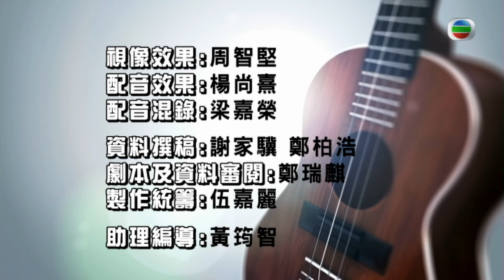香港小食時尚雞蛋仔造型手鏈配件隨時轉換｜砵仔糕領針用奧地利水晶為衣物添色彩｜潮興情侶款首飾促進感情中性款男女共用｜Cool Guide 范振鋒 陸浩明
蛇年的來臨，又代表新一年的開始，《Cool Gudie》亦重新出發，每集節目為觀眾提供更多「至Cool」資訊，找來各界名人嘉賓，深入探討流行文化的根源。新年期間進帳了不少利是錢，除了追科技產品以外，有沒有想過實現夢想，買入自己的Dream Figure呢？香港鐵人兄弟、Jason Siu，以及澳洲著名插畫家Ashely Wood的大名，相信大部分Figure迷亦聽過。收藏家暨Figure設計師Bryan帶來多件有關珍貴藏品，大談收藏Figure的樂趣。

拜年被長輩追問結婚日子的你，沒有解圍方法？其實長輩是希望早點見到你的「金菠蘿」吧！不妨看看本地薑首飾設計師Ronno的作品，不但有金菠蘿…包，還有雞蛋仔、蛋撻等傳統港式食品。以銀及水晶製的首飾，可掛在心口、戴在手上，讓長輩們望梅止渴。

大地回春又到了換季的時候，美國的軍褸、棒球外套合心水嗎？要出席隆重場合或上班見客的Cool Guy想搜購款色獨特、又有個人品味的皮鞋？主持人到樓上古著店尋找美式古著，於尖沙咀鬧市尋找一間有齊英、美、日牌子的皮鞋店，認識更多香港少見的皮鞋牌子，學習選購一對好皮鞋。